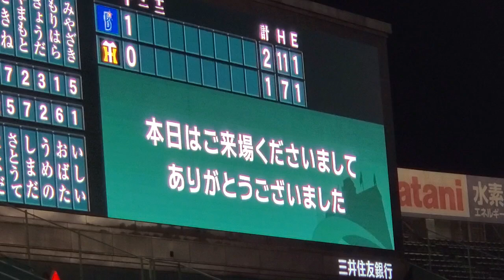20240705 今後次回･阪神ﾀｲｶﾞｰｽ主催試合の日程がｵｰﾛﾗﾋﾞｼﾞｮﾝに表示される 試合後@阪神甲子園球場･ﾚﾌﾄ外野